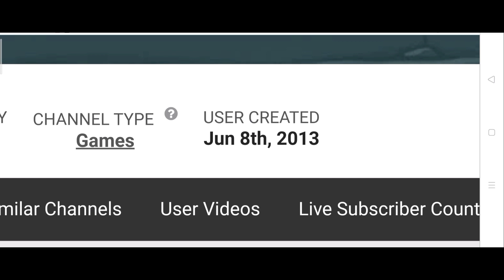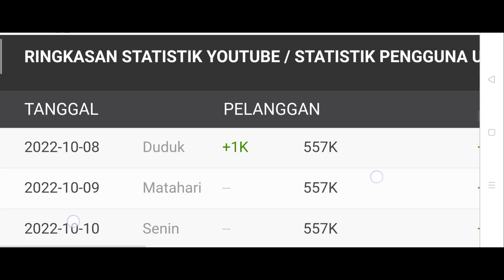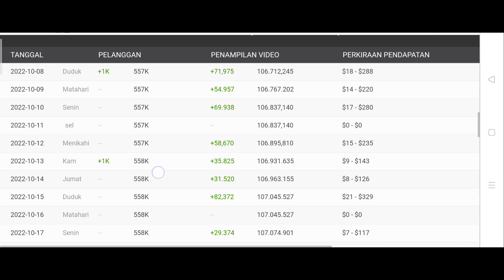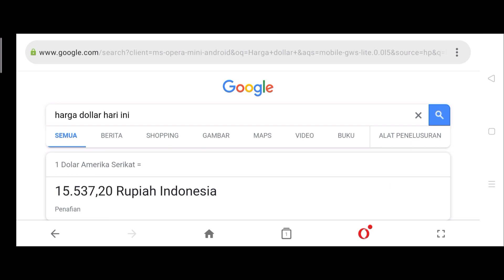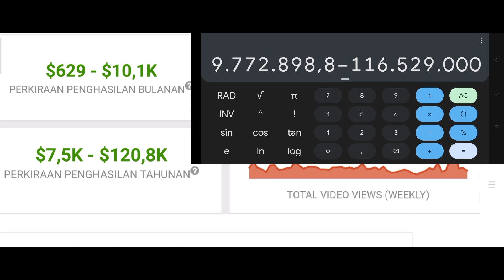Gaji Youtube ZAN, Terbaru •• Ternyata Sebanyak Ini 💸🤑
Hallo guys saya review gaji youtube terbaru dari Zan Tahun 2022, semoga bermanfaat 🙏😊